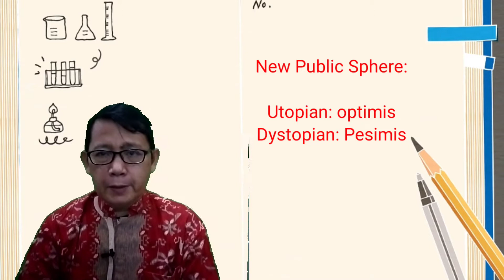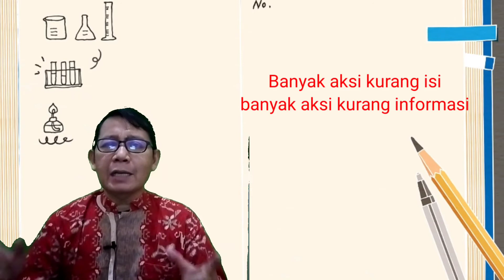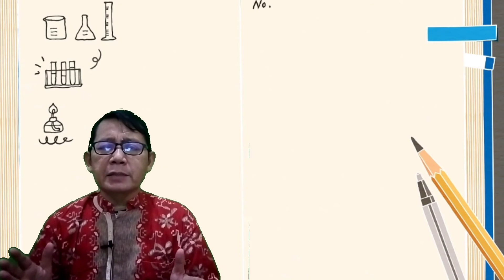Apa Itu New Public Sphere, Utopian atau Dystopian?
Kasus cuitan Abu Janda yang dianggap berbau rasialisme terus diperbincangkan, bahkan kemudian diadukan ke pengadilan.